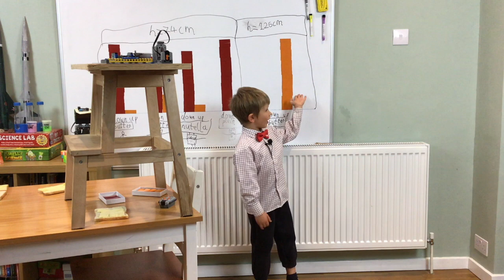Why does a toast always fall butter down? Or does it?...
Nikita is a 6 year old boy very curious about the world around him. When he faces difficult questions, his friend Prof Sidorin helps him to investigate and find the answers.

Does a toast always fall butter down? Does it 'prefer' falling butter down? What if it is not butter? The Professor is on a mission to answer these questions.